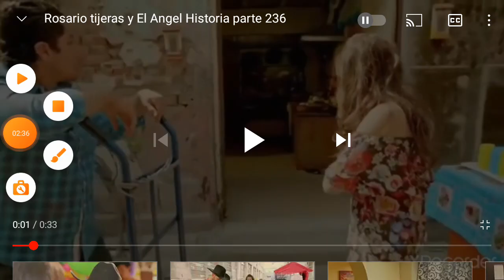rosario tijeras y el angel parte 29